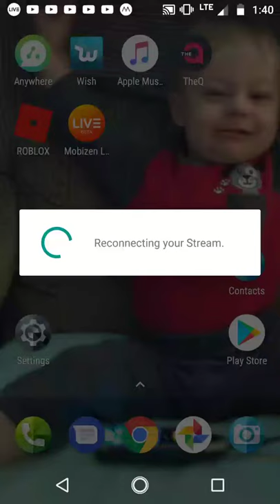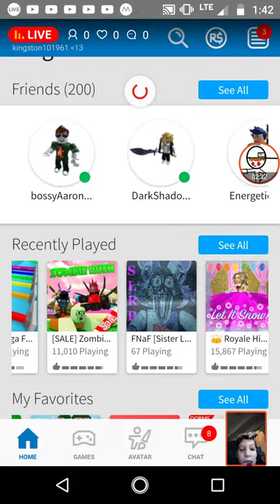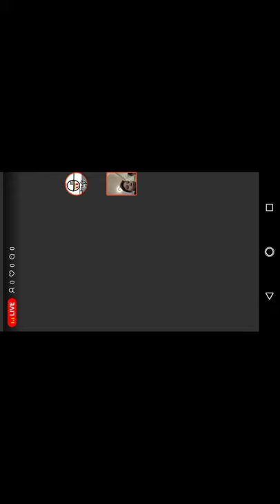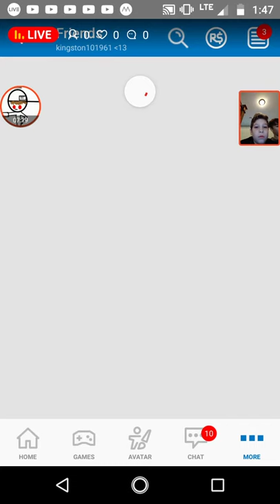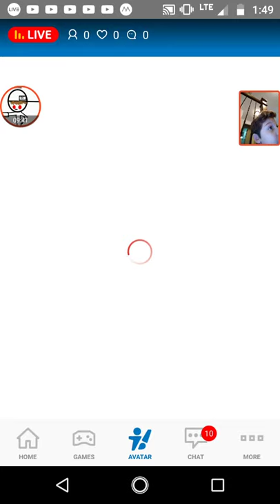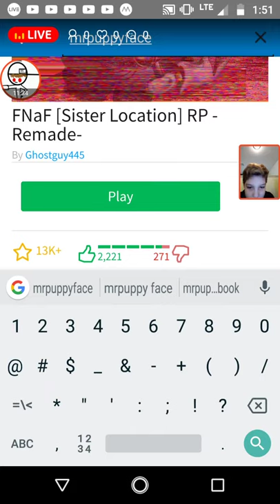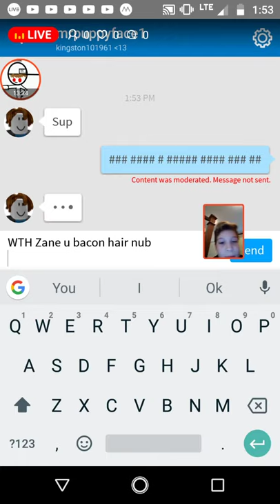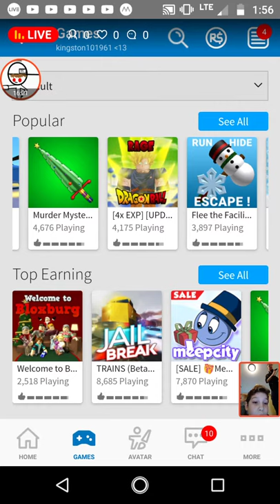Roblox live join if you want